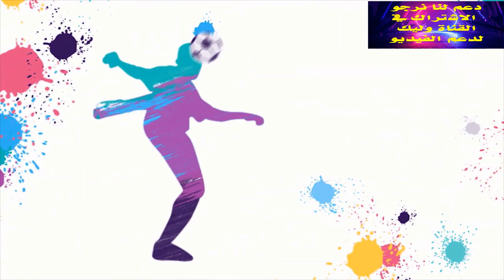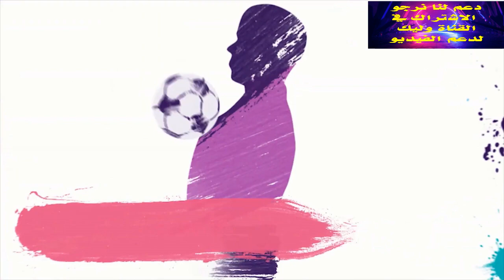مصر هتفضل غالية عليا | ملخص مباراة مصر و مالاوي | الضعيف 4/ 0 🤷‍♂️🤷‍♂️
اللهم صل على سيدنا محمد النبي الأمي الحبيب العالي القدر العظيم الجاه، واغنني بفضلك عمن سواك، وعلى آله و صحبه وسلم، اللهم أعني على ذكرك وشكرك و حسن عبادتك،
شجعونا بوجودكم بالاشتراك الجميل زيك  مصر هتفضل غالية عليا
أحدث مباراة جمعت المنتخب المصري لكرة القدم مع منتخب مالاوي كانت في إطار تصفيات كأس الأمم الأفريقية لعام 2021. وقد جرت المباراة في الثاني عشر من نوفمبر عام 2020 في بلانتير، مالاوي، وانتهت بفوز المنتخب المصري بنتيجة 1-0.
وكان هدف المباراة الوحيد من تسديدة رائعة للنجم المصري محمد صلاح في الدقيقة 45، وقدم المنتخب المصري أداءً جيداً في المباراة واستحق الفوز، وحافظ على صدارة مجموعته في التصفيات.
يجب الإشارة إلى أن المنتخب المصري يعد واحداً من أقوى المنتخبات في القارة الإفريقية، ولديه سجل حافل في البطولات الدولية، بما في ذلك 7 ألقاب لكأس الأمم الأفريقية. ومن المتوقع أن يتأهل المنتخب المصري لكأس الأمم الأفريقية 2021، التي ستقام في الكاميرون، بعد تصدره لمجموعته في التصفيات
نعم، صحيح. المنتخب المصري لكرة القدم فاز على منتخب مالاوي بنتيجة 1-0 في المباراة التي جمعتهما في إطار تصفيات كأس الأمم الأفريقية لعام 2021، والتي أقيمت في الثاني عشر من نوفمبر عام 2020 في بلانتير، مالاوي.
وقد سجل النجم المصري محمد صلاح هدف المباراة الوحيد في الدقيقة 45، وقدم المنتخب المصري أداءً جيداً في المباراة وتمكن من الفوز والحفاظ على صدارة مجموعته في التصفيات.